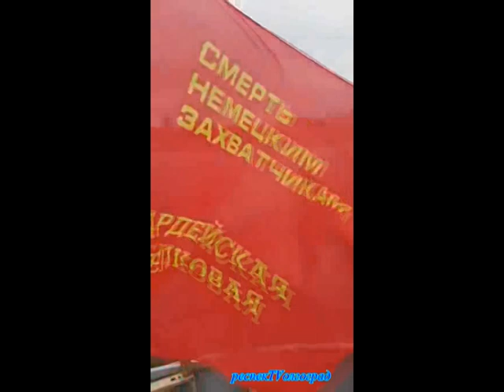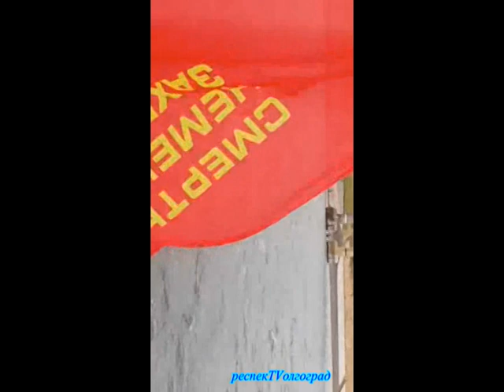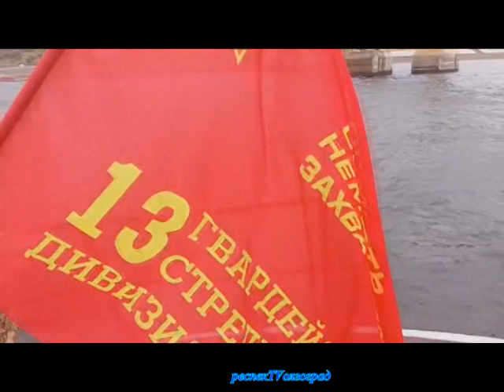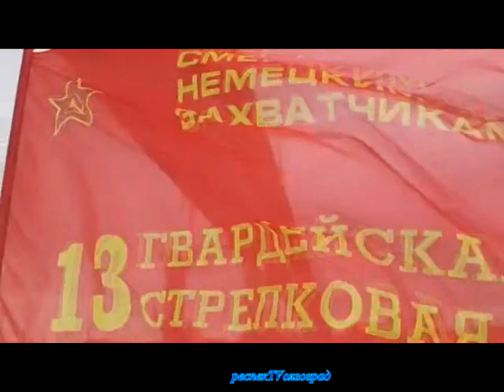Волгоградские казаки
2022 год.

Зарисовка из фото и видео от Межнационального казачьего центра.